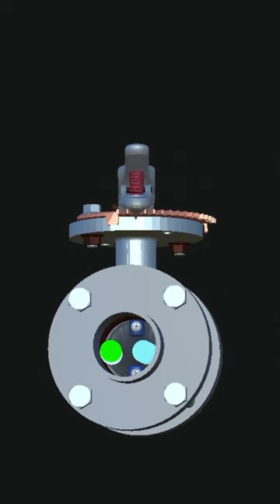butterfly valve working process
expert21.

expert21 YouTube channel.

expert 21.